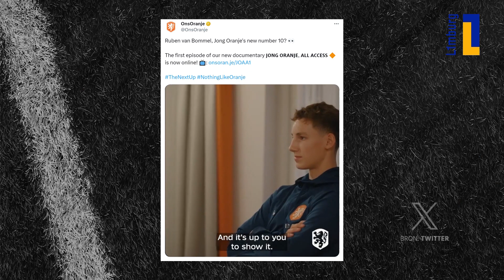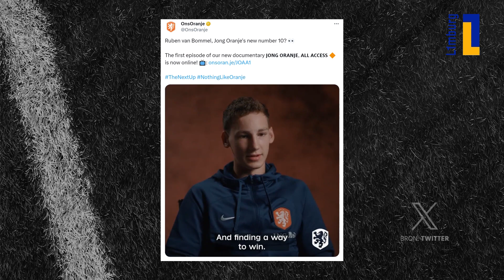De Verlenging | Positiewijziging Ruben van Bommel & Timmermans & Rutjes op het veld | Tafel Voetbal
In Tafel Voetbal de verlenging praten ze nog na over de uitzending, komen er leuke anekdotes aanbod en veel meer!